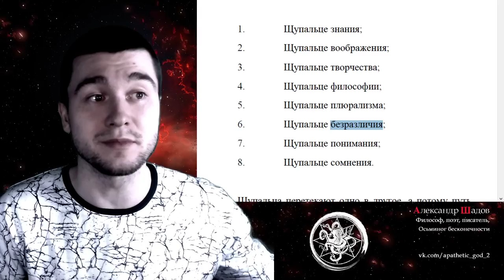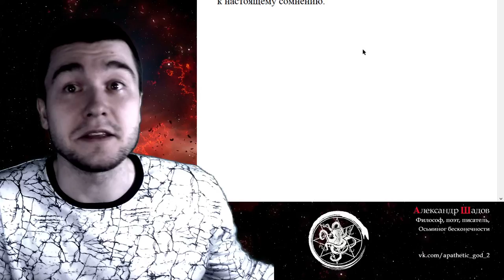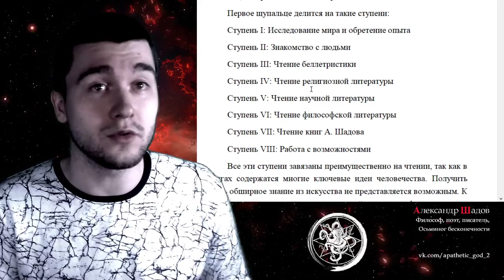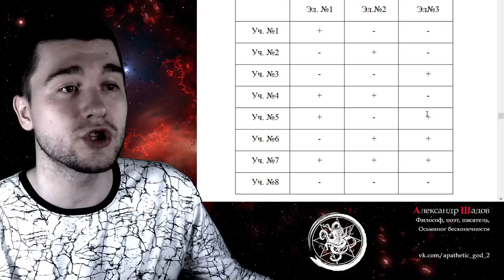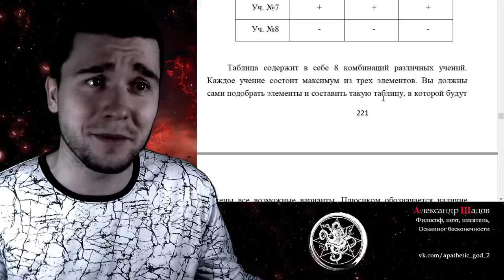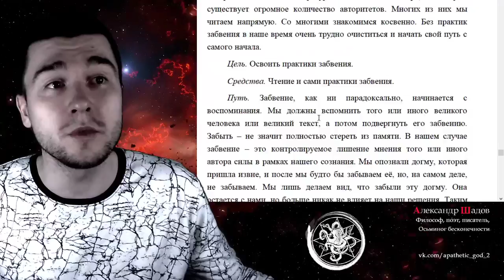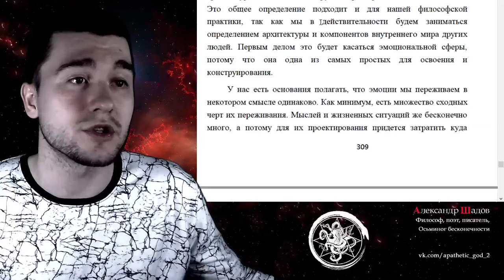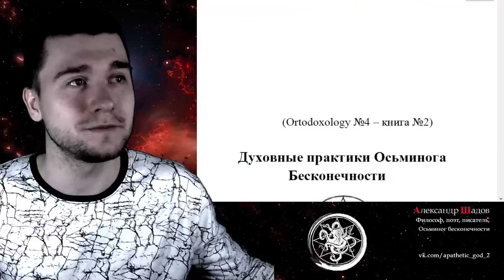Духовные практики Осьминога Бесконечности